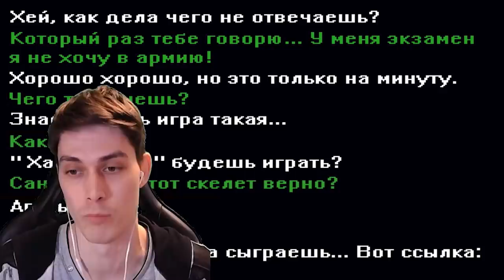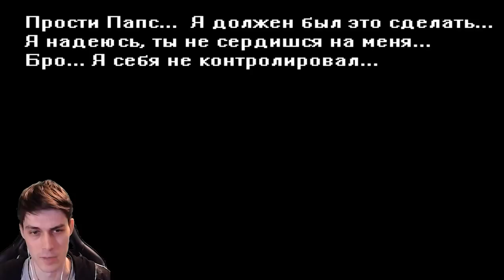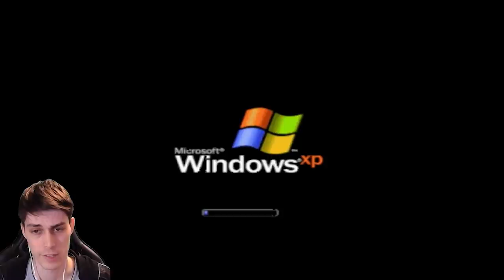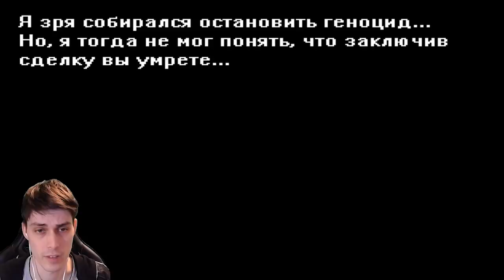САНС.EXE - СТРАШНЫЙ ХАКЕР !